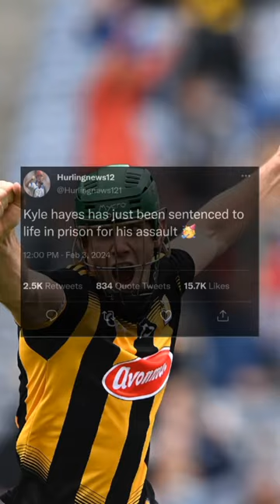Happiest day ever if this happened